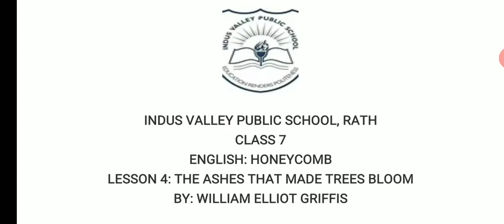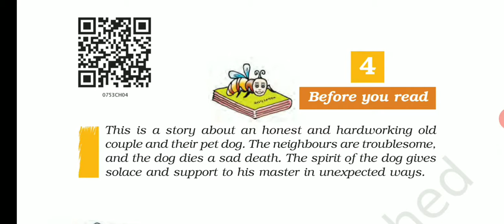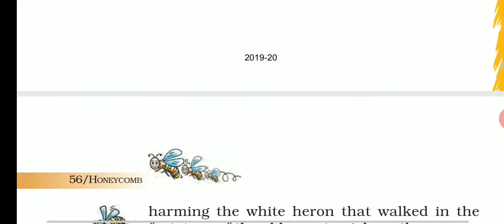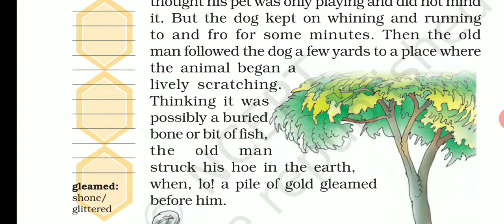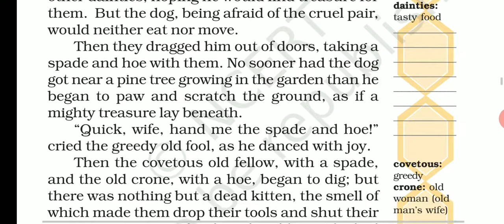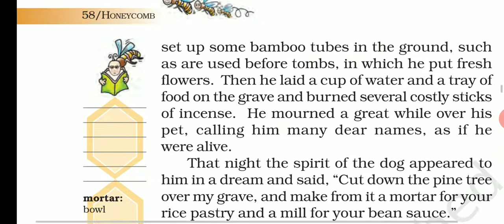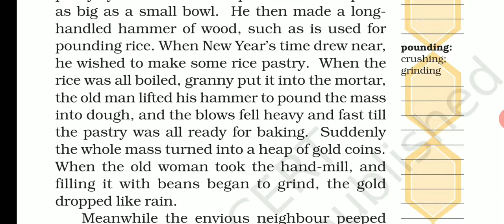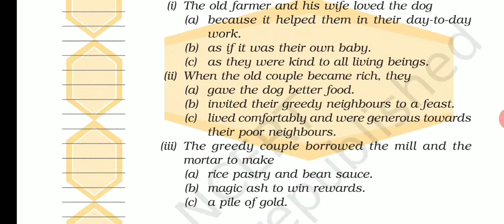Class 7 Lesson 4 The Ashes That Made Trees Bloom by William Elliot Griffis